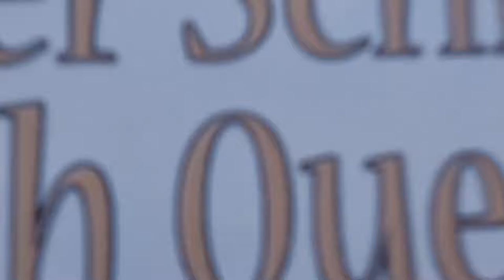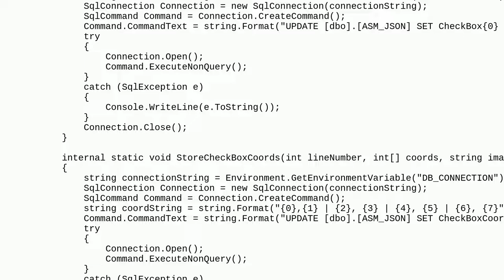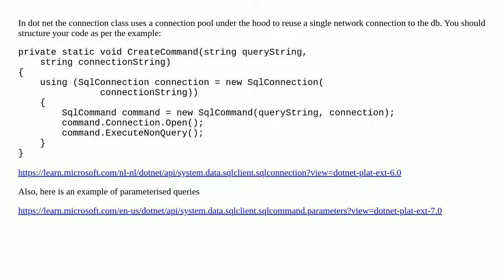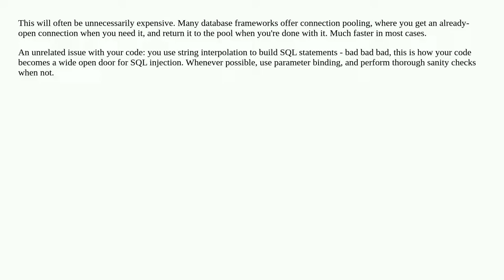Is it okay to open separate database connections in each method or is there a better way to do it?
A special thanks goes out to the community

  sql database c#